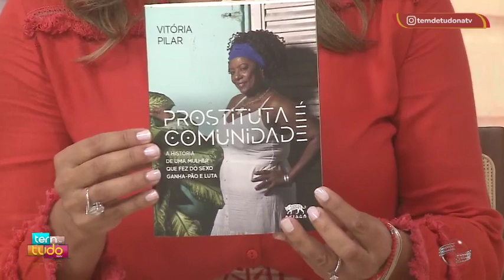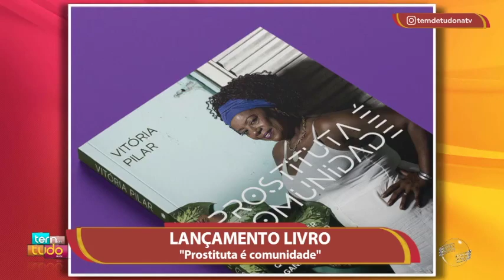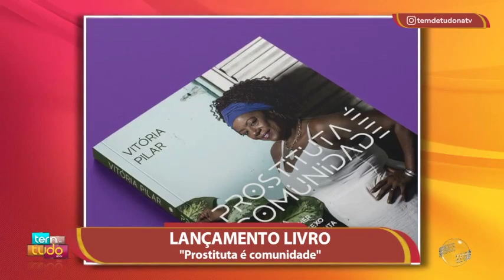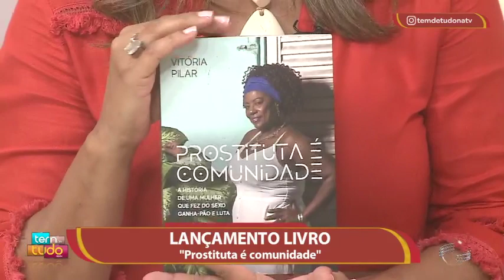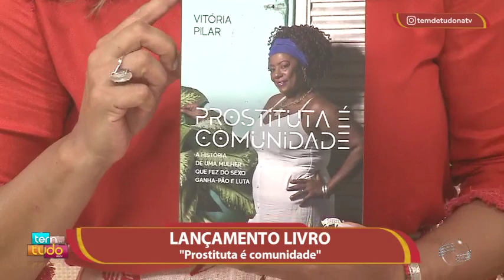Jornalista lança livro que conta experiências pessoais de prostitutas